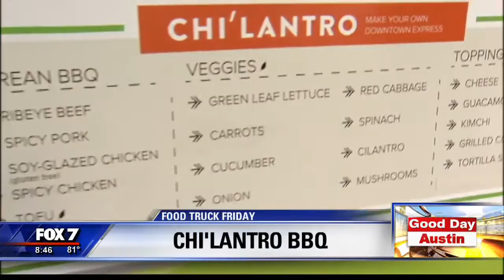Food Truck Friday: Chi'lantro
Dave Froehlich heads out to the downtown location to get a look at what's on the menu.